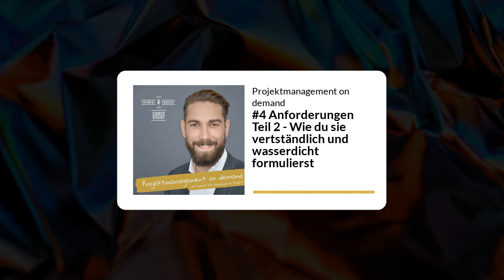#4 Anforderungen wasserdicht formulieren – Projektmanagement on demand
👉 Worauf kommt es beim Formulieren von Anforderungen an?
In dieser Podcast Folge geht um User Stories, die SMARTER Prinzipen und was du bei Änderungen von Anforderungen im Projektverlauf beachten möchtest.

🙂 User Story Standardformulierung:

Ich/Wir als "Rolle/Unternehmen",
will/wollen "Feature/Ergebnis/Aktion",
sodass ich/wir im Anschluss "spezifischer Nutzen".

🙂 SMARTER Kriterien:

- S...spezifisch
- M...messbar
- A...atomar
- R...realistisch
- T...traceable =nachvollziehbar
- E...evaluated =bewertet/geprüft
- R...re-usable =wiederverwendbar

*Korrektur: Im All herrschen bis zu -270°C.

👉 Du hörst hier die vierte Folge von "Projektmanagement on demand", deinem Tutorial Podcast für Projektmanagement.
Einsteiger:innen sowie Projektmanagement-Erfahrene bekommen hier nützliche Informationen und Inspirationen für die praktische Umsetzung direkt an die Hand.

💡 Falls du die Nullfolge verpasst hast, die lege ich dir besonders ans Herz. Denn darin erkläre ich, warum es diesen Podcast gibt

Ich habe mittlerweile über 15 Jahre Projektmanagement Erfahrung aus den verschiedensten Branchen und auf zwei Kontinenten sammeln können. Heute bin ich als Trainer, Coach und Berater im Bereich Projektmanagement unterwegs.

Hey, und auf zur Brillianz! 😃

Feedback/Fragen/Kritik/lobende Worte?